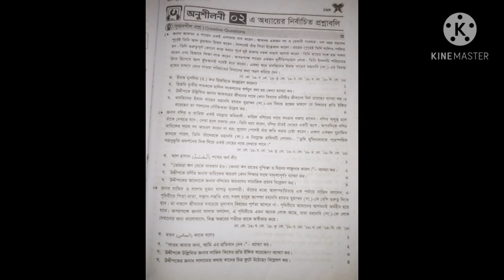প্রি-টেস্ট পরীক্ষার ২য় অধ্যায়ের ৩নং প্রঃ উঃ